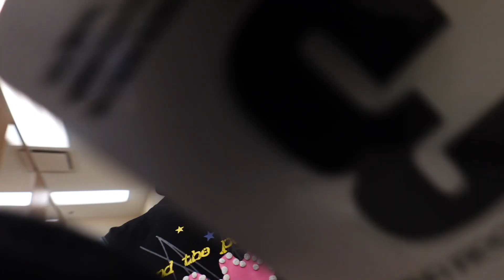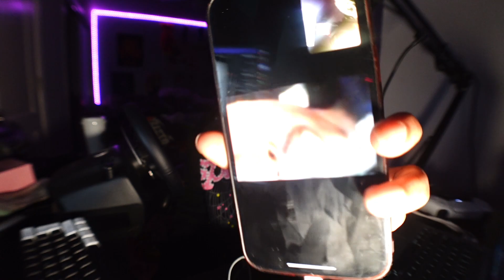I WENT SHOPPING FOR MY SENIOR PICTURES AND THIS HAPPENED...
CLOTHING BRAND CLOSING SOON SHOP BEFORE WE SELL OUT !